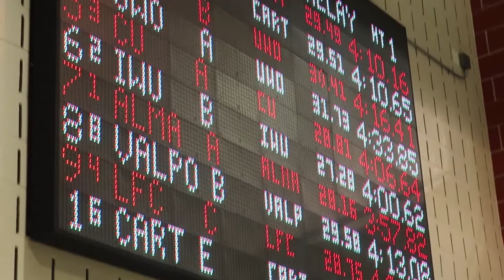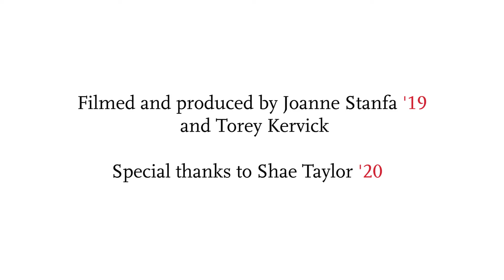Shae Taylor: Day in the Life of a Carthage Swimmer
Shae Taylor is a Graphic Design and Marketing major, but also a dedicated swimmer on the Carthage swim team. Here's an inside look at her life as a student-athlete.